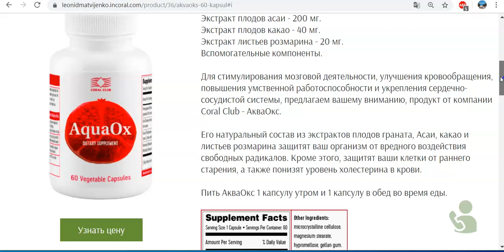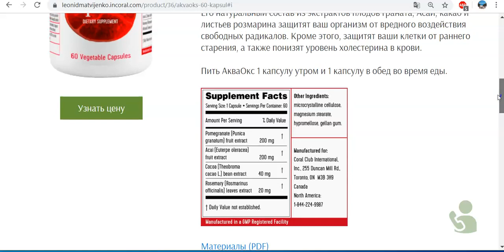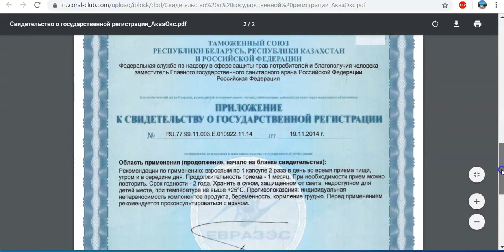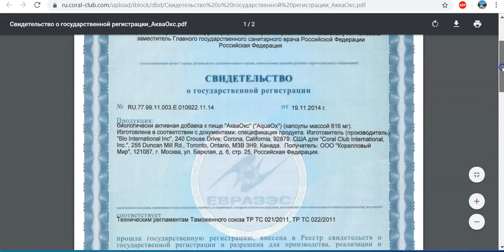АкваОкс стимуляция мозга,улучш.кровообр,умственная работоспособ,укрепление сердечно-сосуд. системы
Состав 1 капсулы:
Экстракт плодов граната - 200 мг.
Экстракт плодов асаи - 200 мг.
Экстракт плодов какао - 40 мг.
Экстракт листьев розмарина - 20 мг.
Вспомогательные компоненты.

Для стимулирования мозговой деятельности, улучшение кровообращения, повышения умственной работоспособности и укрепления сердечно-сосудистой системы, предлагаем вашему вниманию, продукт от компании Coral Club - АкваОкс.

Его натуральный состав из экстрактов плодов граната, Асаи, какао и листьев розмарина защитят ваш организм от вредного воздействия свободных радикалов. Кроме этого, защитят ваши клетки от раннего старения, а также понизят уровень холестерина в крови.
Пить АкваОкс 1 капсулу утром и 1 капсулу в обед во время еды.
Ссылка на  мою группу в фэйсбуке.